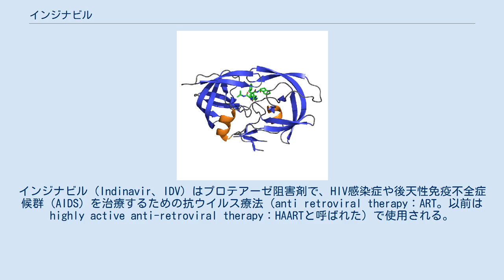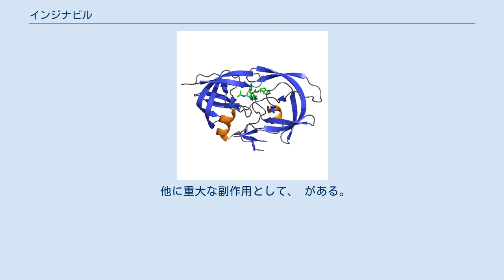インジナビル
インジナビル（Indinavir、IDV）はプロテアーゼ阻害剤で、HIV感染症や後天性免疫不全症候群（AIDS）を治療するための抗ウイルス療法（anti retroviral therapy：ART。以前は highly active anti-retroviral therapy：HAARTと呼ばれた）で使用される。
商標名はクリキシバン(Crixivan)で、メルク社によって生産されている。
 1996年3月13日、アメリカ食品医薬品局（Food and Drug Administration、FDA）はインジナビルを 8番目の抗レトロウイルス薬として認可した。
インジナビルはそれまでにあったどの抗HIV薬よりも強力で、二種のヌクレオシド系逆転写酵素阻害薬（NRTI）と合わせて使用することがHIV/AIDS治療の標準と定められ、これにより次世代の抗レトロウイルス薬の設計と開発の水準が引き上げられた。
インジナビルのようなプロテアーゼ阻害剤により、AIDSは不治の病ではなくなり、コントロール可能な疾病へと変わった。
現在では、より服用しやすく耐性ウイルスを生じさせにくいロピナビル（lopinavir, LPV）やアタザナビル（atazanavir, ATV）ダルナビル(darunavir, DRV)といった新しい薬に置き換えられている。
 HIV-1プロテアーゼとインジナビルの複合体。
PDB entry 2avo インジナビルは服用後急速に血中濃度が低下するため、HIVの耐性獲得を阻むためには正確に8時間ごとに服用する必要がある。
また服用と同時に摂取できる食事内容には制約がある。
 1回800mgを8時間ごと、1日3回空腹時 (食事の1時間以上前または食後2時間以降) に経口投与する。
投与に際しては必ず他の抗HIV薬と併用すること。
なお、患者の肝機能により減量を考慮する。
 また、腎結石症の発現を防止する目的で、治療中は通常の生活で摂取する水分に加え、さらに24時間に少なくとも1.5リットルの水分を補給すること。
 主な副作用として以下の症状が挙げられる。
 他に重大な副作用として、 がある。